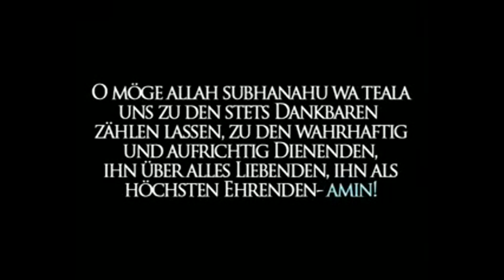Siraj Wahaj - Bist du Dankbar?